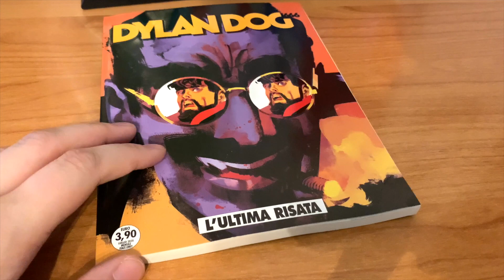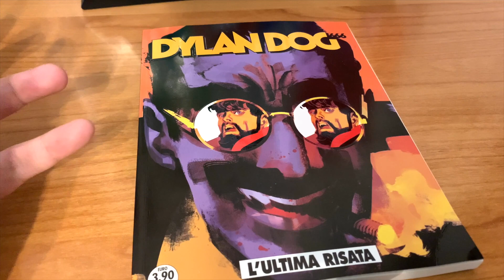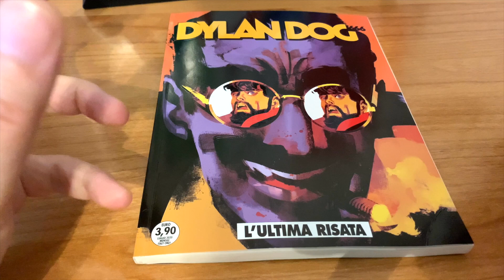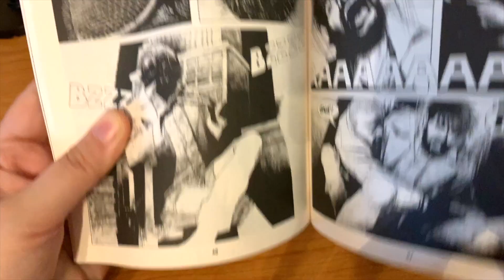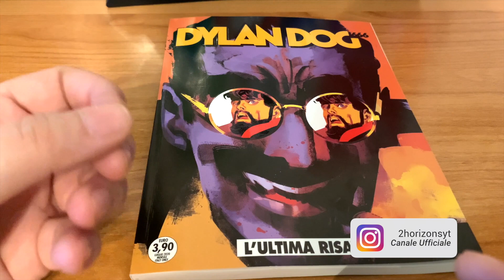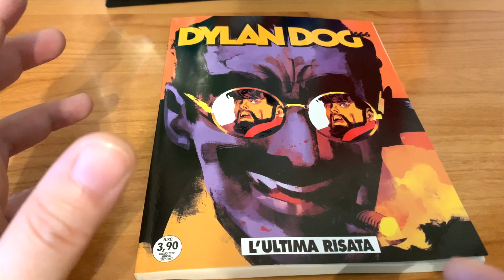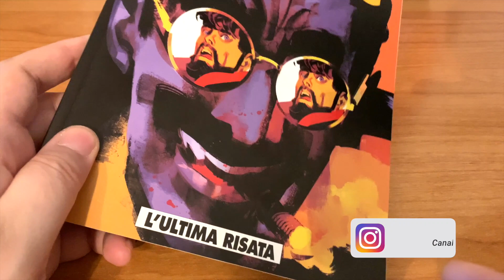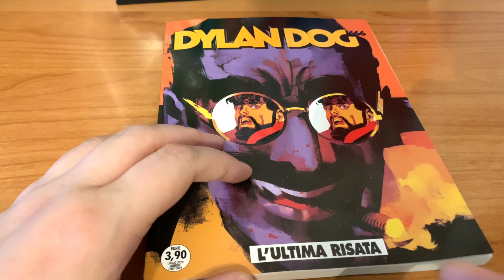DYLAN DOG 406: L'ULTIMA RISATA (O FORSE NO?) | NO SPOILER REVIEW!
E così è arrivata anche la recensione NO SPOILER di Dylan Dog 406: L'ULTIMA RISATA!
Vi spiego cosa ne penso di questa mini saga 666 ormai conclusa!